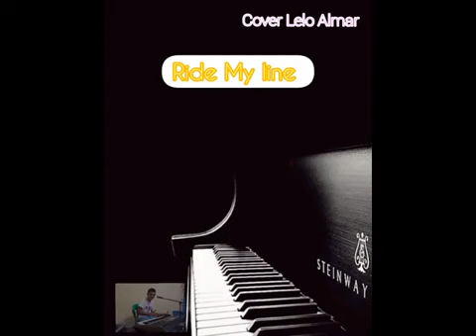Lelo Almar cover Ride my lane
Said you don't have it bad
Why can't I know you feel like
Oh baby I can see so much in ya
Oh baby won't you ya
Let me love you yah (oooh)

You're not meant to be lonely
Can't you see that I'm starving?
Why don't you call me, see me through?
Baby, come ride my lane

Here's the thing you see
I gotta get to you
I gotta get to know your everything little thing about you, you
'Cause babe you're an angel
My dream and reality
You are a beauty queen, finest thing I've ever seen
I wanna rock with you